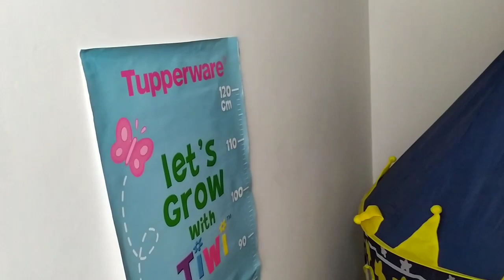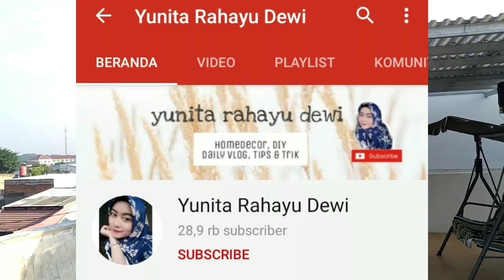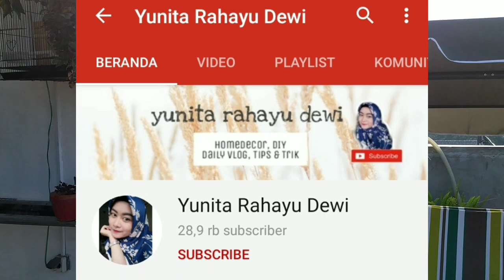Biaya bangun rumah minimalis 5x11m hanya 300jt an, begini jadinya!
Berikut adalah video biaya bangun rumah minimalis ukuran 5x11 meter dengan anggaran biaya berkisar antara 300-350 juta an.

Rumah minimalis ini di bangun di atas lahan seluas 60 meter persegi. Ukuran pastinya panjang 11 meter lebarnya hanya 5 meter saja.

Seperti apa video selengkapnya,
Simak terus ya,.. Terimakasih..